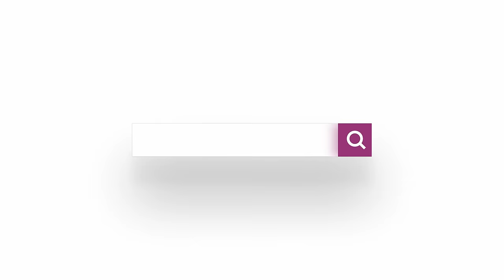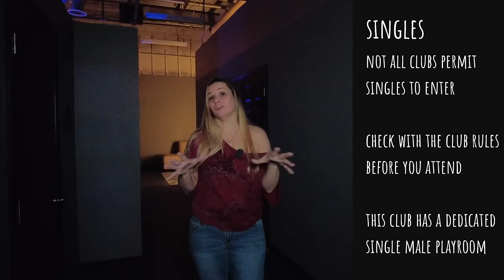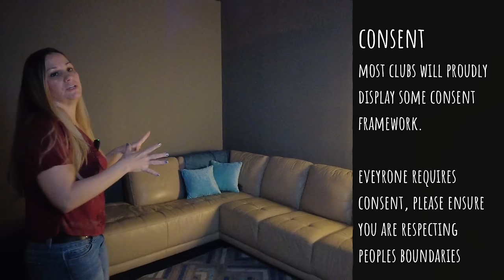The Red Room Swingers Club Nashville Walkthrough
** The Dance Floor, Bar Area, VIP area + Mingle Area has been removed from this video at the request of Managment of Red Room Swingers Club **

Full links are located in the pinned comment of this video, if you're looking for the swingers club website.

Ever been curious what the inside of a swingers club looks like?

Today we visit The Red Room (previously called The Theater Group), a new lifestyle swingers club in Nashville, USA.

We get a full walkthrough, behind the scenes tour and take you through what the inside of a swingers club looks like including the playroom areas.

Hosted by Cate from Wanderlust Swingers Podcast, Andi from Double Date Nation and Angie from Average Swingers Podcast.

Venue: The Red Room (previously The Theater Group), Swingers Club Nashville

This video was taken with the permission of The Theater Group Nashville.